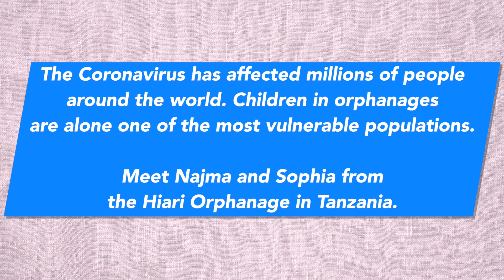Najima and Sophia (Hirari Orphanage) | Embrace Relief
The Hiari Orphanage, located in Dar es Salaam (the largest city of Tanzania) is home to 40 children, most of whom do not know their parents and have had difficult lives. Help Support children like Najima and Sophia